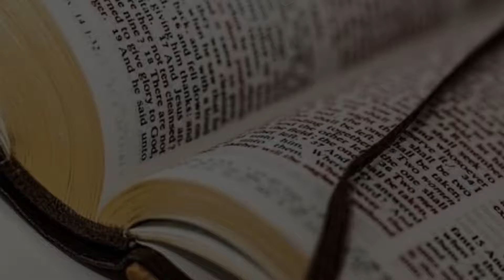Hakuna Rimwe Zita (Pastor Lavy)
Pastor Lavy Music

Ngarikudzwe Ngariwongwe Ngaribatwe ne Hutsvene (Let the name of Jesus Be Lifted, be thanked and Reverenced in Holiness)

Hakuna Rimwe Zita Ratingaponesva naro (There's No Other Name By Which We Will Be Saved)

Rinoporeasa vanorwara (It heals the sick)
Vasingawoni vanowona ( Those are blind see)
Vasingafambi vanofamba (Those who crippled walk)
Inare yangu Zita raJeso(The Name of Jesus Is my Refuge)
Wutiziro wangu Zita raJeso (The name of Jesus Christ is my hiding place)

Hakuna Rimwe Zita Ratinga Poneswa naro (There is no other by which we will be saved).